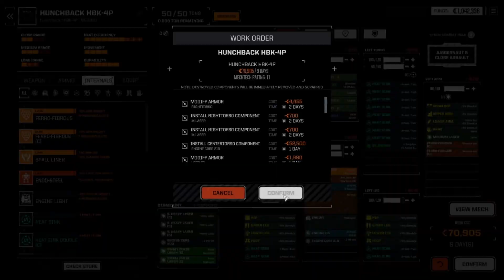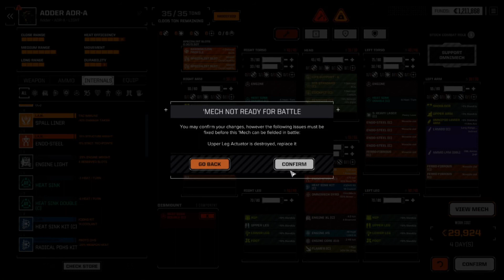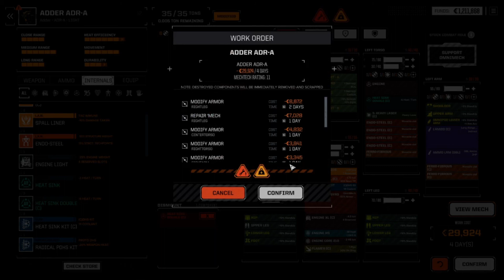Roguetech Clan Fox EP 08 A little less bias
Ok I will stop whining about my unfamiliarity with the pro's and con's of Clan Mechs.